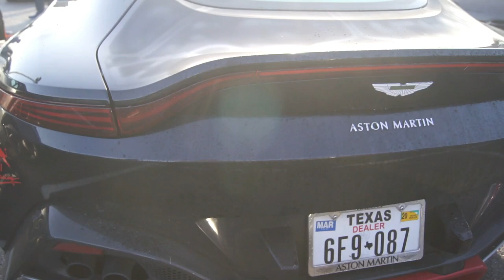Car and Coffee Feb 2019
Cars, Coffee, and Choppers.  You never know what you might see at these events, that's why I love them.